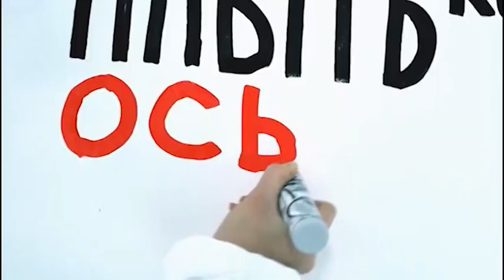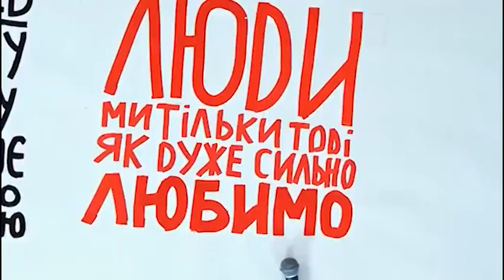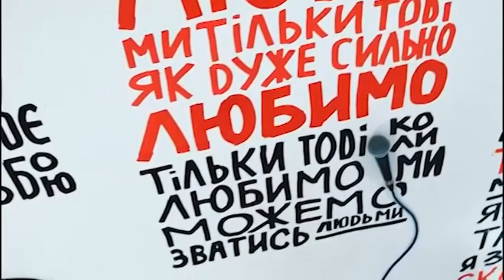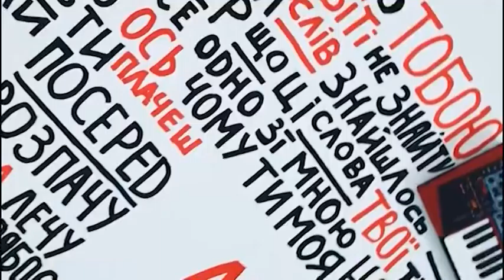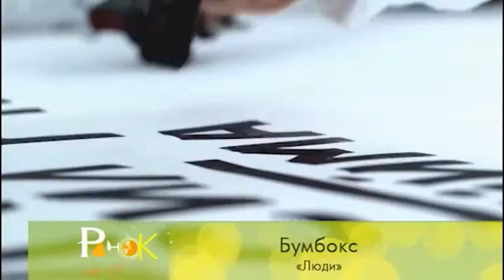"Музичний ранок" (гурт "Бумбокс")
Будьте ЛЮДЬМИ!
Лідер Бумбокса Андрій ХЛИВНЮК - у програмі Володимира ГОЛУБНИЧОГО «Музичний РанОК».